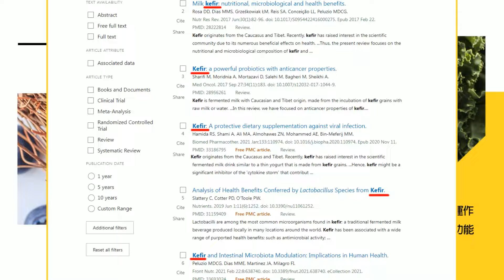【每日必看】雞群受困天王星頂樓! 今早好消息"一隻雞獲救"｜星國夫婦仍失聯 砂卡礑0.5k.1.8k兩處搜索熱區 20240411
00:00 星國夫婦仍失聯 砂卡礑0.5k.1.8k兩處搜索熱區
02:30 雞群受困天王星頂樓! 今早好消息"一隻雞獲救"
03:46 康老師愛貓"今晨又現身" 欲進誘捕籠沒成功